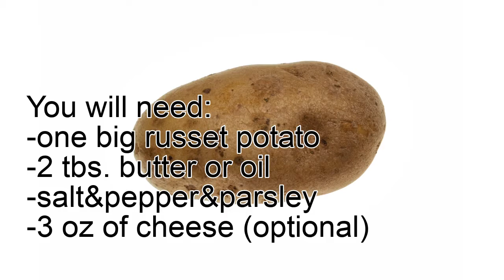Homemade Cheesy Hash Brown (โฮมเมค ฮัชบราวน์ใส่ชีส-อาหารเช้าสไตล์อเมริกัน)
เมนูง่าย ๆ และอร่อย ทั้งเด็กผู้ใหญ่ชอบทาน
โฮมเมค ฮัชบราวน์ใส่ชีส (อาหารเช้าสไตล์อเมริกัน)
ส่วนผสม:
1. มันผรั่ง 1 หัว หั่นฝอย
2. น้ำมันหรือเนย 2 ช้อนโตะ๊
3. เกลือ/พริกไทย/พาสลีย์ (ไม่ใส้ก็ได้)
4. ชีส 100 กรัม (ไม่ใส้ก็ได้)